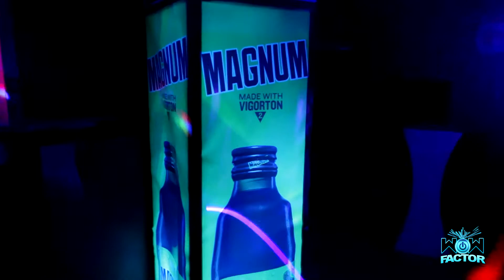Gig Log 5 - DJ Puffy at Bliss Nightclub (Red Bull Thre3style World Dj Champion)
We got to do the lights for DJ Puffy (The Red Bull Thre3style World Dj Champion) at Bliss Nightclub on Friday April 21st, 2017. Dj Puffy is from Barbados and won the competition in like Chile or somewhere in South America last year. Puffy plays about twice a year in Antigua for the last 4 years. For this event we brought most of our gear.
I am still learning how to use my new camera and Sony Vegas Pro editing software.

Music by Local Producer JKRUNK Beats (Look out for his youtube channel coming soon)

Lighting Equipment Used:
8 Chauvet Freedom Sticks
6 Chauvet Freedom Par Tri 6's
1 Chauvet Gig Bar 2.0
2 ADJ Fog Fury Jets
2 ADJ Agressor Hex's
1 ADJ Royal Sky (Green and Blue Laser)

Who we are:
We are a new mobile lighting company located in the Caribbean island of Antigua. We will be doing videos on the creative ways we set up our lights for the different events we get hired for. We will also be doing product reviews and tests on the equipment we have. We will be doing lots of parties but hope to break into the weddings market. We will be putting out regular content.